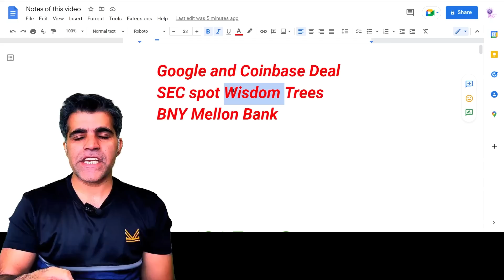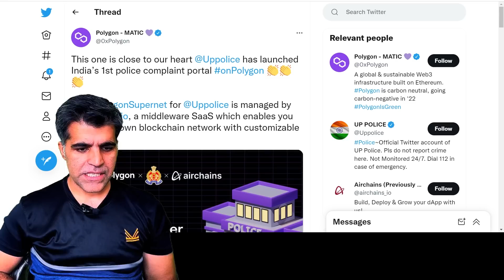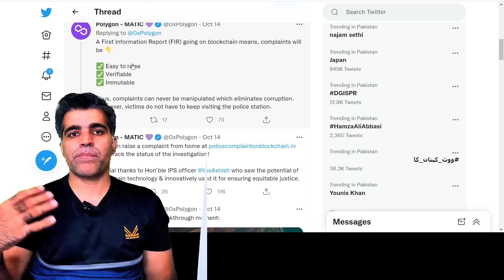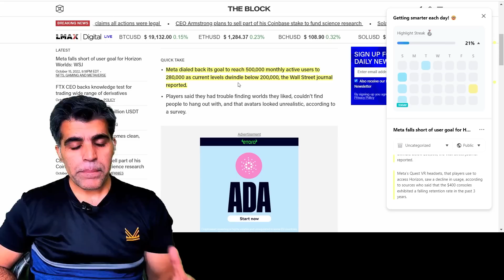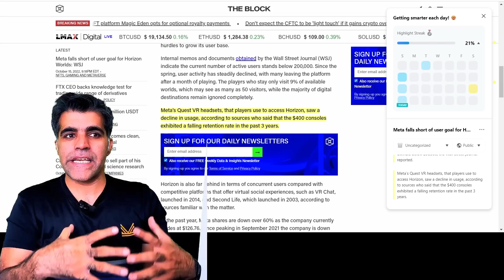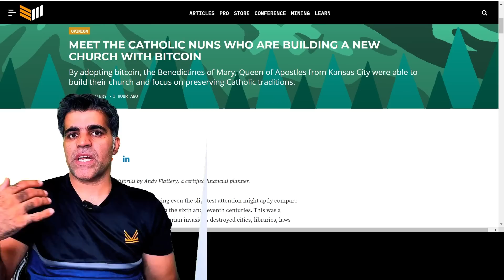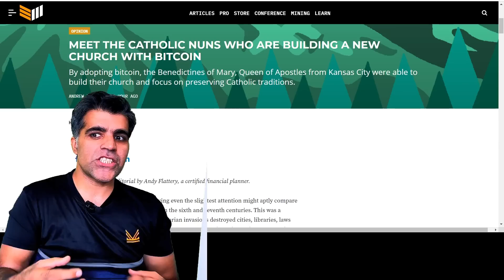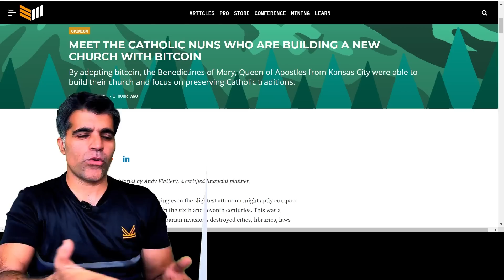Crypto Market Latest News Updates Analysis - Weekly Roundup 09Oct 16Oct BTC ETH ADA MATIC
Intro & Last week Important News and Updates- 00:00
BTC ETH and ADA price Predictions & Analysis - 02:17
UP Police is establishing Online FIR system on Polymatic Blockchain - Matic Price analysis 06:57
META facebook's Metaverse project is not growing - 10:02
Churches are accepting donations and building Charches 12:40

I've started this video with the weekly roundup and shared the important news I think would have far reaching impact on crypto market in future and also did technical analysis on Bitcoin BTC Ethereum ETH and Cardano ADA. Also discussed other latest crypto news updates and analysis of crypto projects.